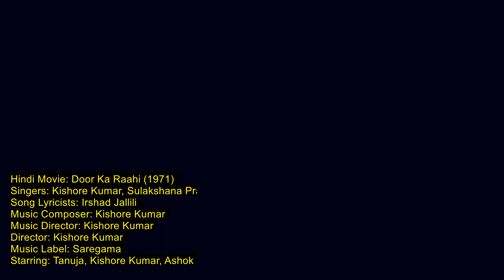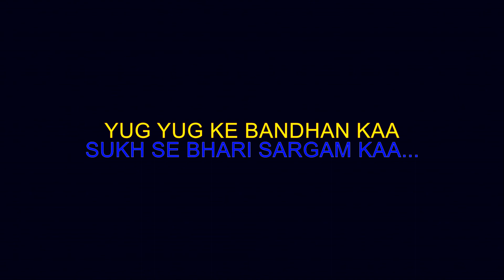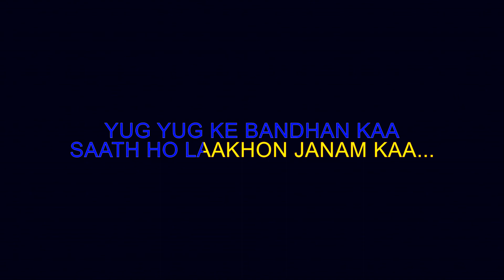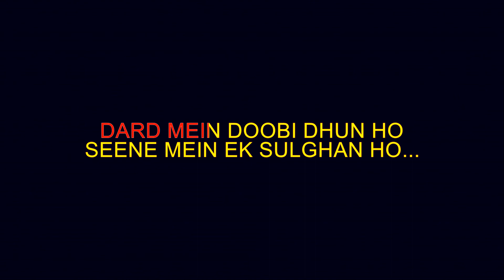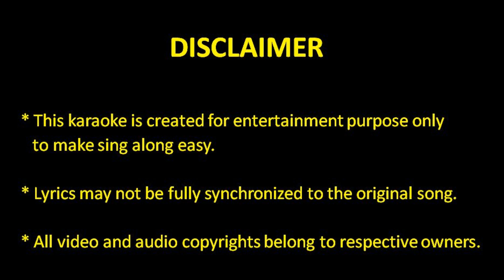bekarar dil tu gaye ja karaoke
bekarar dil tu gaye ja karaoke with lyrics,
bekarar dil tu gaye ja karaoke full song with scrolling lyrics,

bekarar dil tu gaye ja karaoke full song with scrolling lyrics हिंदी

Movie/album: Door Ka Raahi (1971)
Singers: Kishore Kumar, Sulakshana Pandit (Sulakshana Pratap Narain Pandit)

Door Ka Raahi is a 1971 Bollywood drama film directed by Kishore Kumar. The film stars Tanuja, Kishore Kumar and Ashok Kumar. The film is a great depiction of the directorial abilities of Kishore Kumar and his vision of the eternal world. The film strives to deliver a very strong message of humanity using the simplest possible language. Door Ka Raahi is the story of a person named "Prashant" who is on an unending journey for the wellness of society. Door Ka Rahi is also all about Kishor Kumar's philosophy of life. It depicts with brilliance Kishor Kumar's inner self and the way he construed life in all its ups and downs. The movie is a metaphor that depicts the endless eternal journey of the human soul that is unaware of it destiny and has to continue with its journey in the quest of the eternal unknown. Kishore-da's all-time favourite "Panthi hoon main oos path ka aanth nahi jiska" and "Chalti chali je Zindagi ki safar" are the manifestation of his eternal quest. His exuberance and flamboyance were the veil for this inwardly lonely person. His loneliness and brilliance found expression in Door Ka Rahi and Door Vadiyon Mein Kahin.